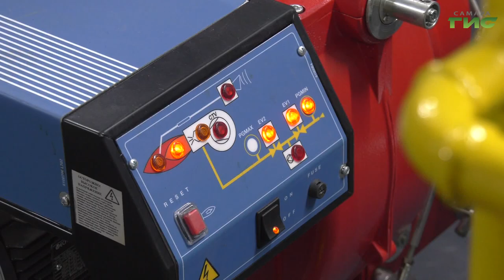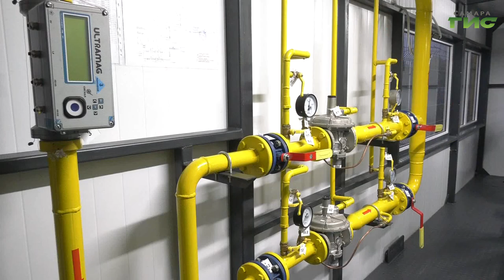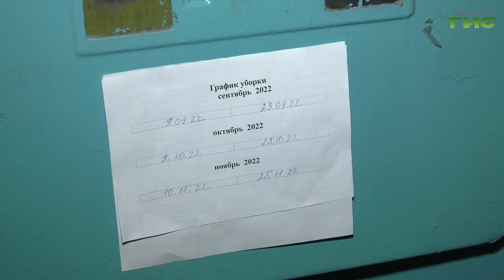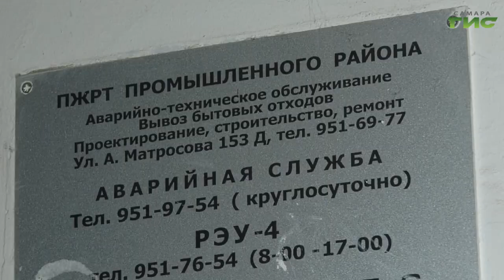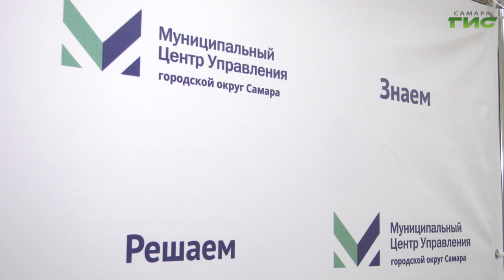"Отопительный сезон" / "Совет моего дома" от 17.11.2022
В этом году отопление в Самаре появилось 27 сентября. Первыми, традиционно, включили социальные объекты: школы, больницы, детсады. В городе готовы к работе 110 котельных. С какими трудностями пришлось столкнуться в ходе работ, связанных с отопительным сезоном, и все ли дома в Самаре получили тепло? Смотрите программу "Совет моего дома". Гость в студии – Юрий Козельский, заместитель руководителя департамента городского хозяйства и экологии администрации г.о. Самара, руководитель управления эксплуатации ЖКХ.